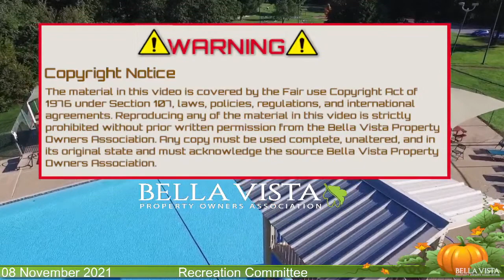RECREATION COMMITTEE MEETING YT